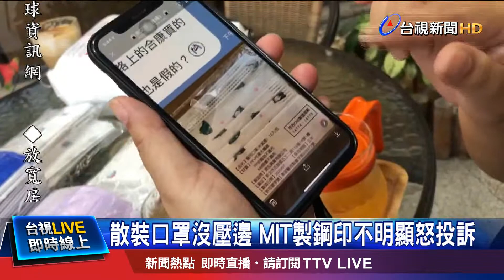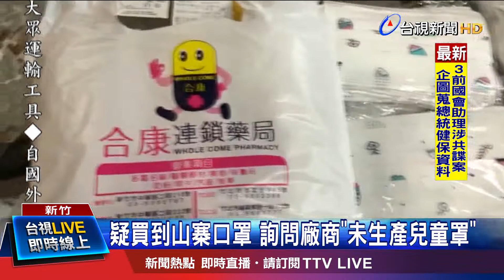散裝口罩沒壓邊 MIT製鋼印不明顯怒投訴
新竹有媽媽到連鎖藥局，一口氣買了15包口罩，結果越看越覺得自己買到的是山寨貨，打電話向廠商詢問，其中一家廠商說，他們沒有生產兒童口罩，讓媽媽氣得立刻向新竹衛生局檢舉，懷疑藥局販賣假口罩。對此，連鎖藥局營運長也出面回應，強調口罩全部都是跟中盤商進貨，廠商也有提供合格的檢驗證明，絕對都是台灣製，目前衛生局也已經介入調查。